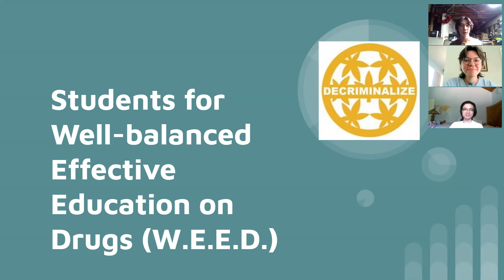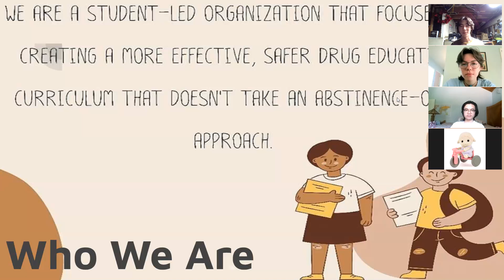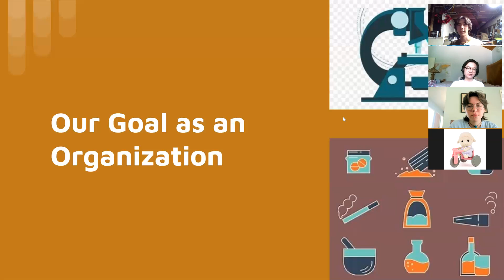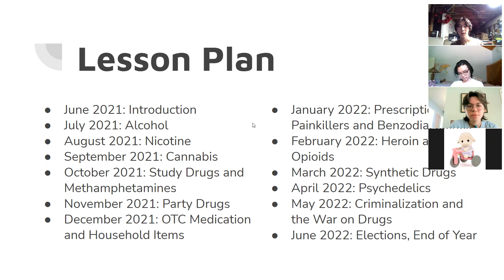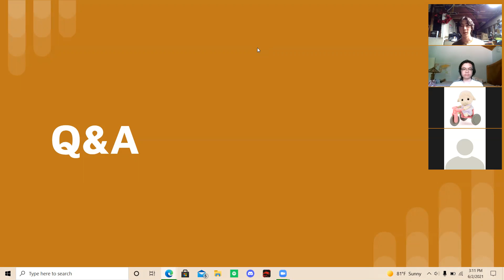Students for W.E.E.D. Introductory Meeting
The introductory meeting for Students for Well-balanced Effective Education on Drugs (W.E.E.D.) where we discuss who we are as an organization and our goal of creating safer, more effective, non-abstinence only drugs education.